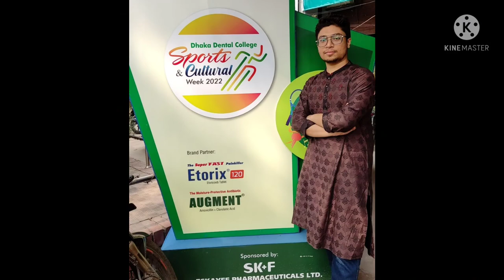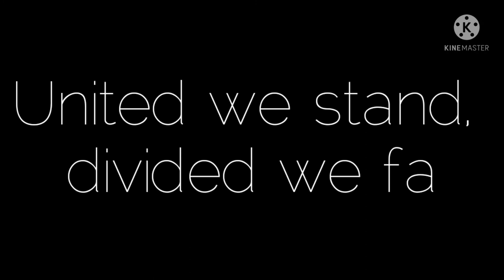Dhaka Dental College(DDC) D-58